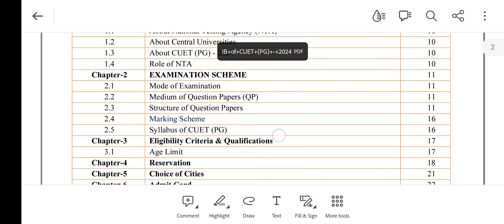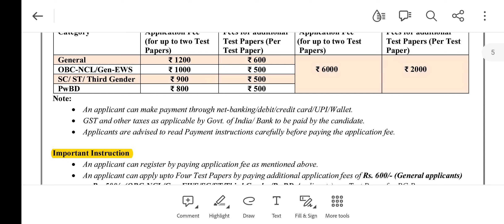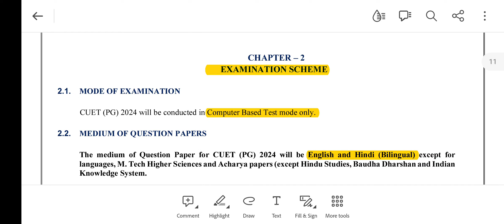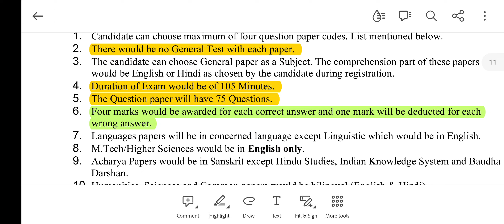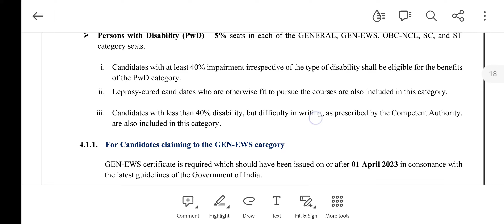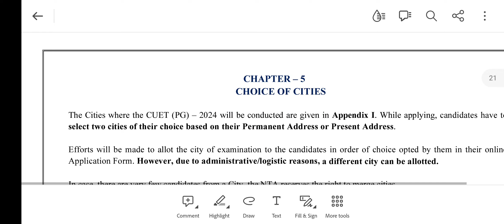CUET PG 2024 Application Form Out | CUET PG 2024 Exam date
नमस्कार दोस्तो ,

Regards :

cuet 2024,

cuet,

cuet exam,

cuet 2024,

cuet 2024 preparation,cucet ug 2024 preparation,cuet 2024

preparation batch,cuet 2024 preparation classes,cuet 2024

preparation strategy,cuet 2024 preparation kaise kare,cuet 2024

prepration strategy,cuet preparation,cuet 2024 paper pattern,cuet ug 2024,cuet preparation tips,cuet preparation

2024,cuet 2024 arts, cuet preparation books,cucet exam

preparation 2024,cuet 2024 how to prepare,cuet 2024

details, cuet preparation 2024 arts, cuet 2024 strategy

CUET 2024: Preparation, Books, Syllabus, Exam pattern | How to

Prepare for CUET?